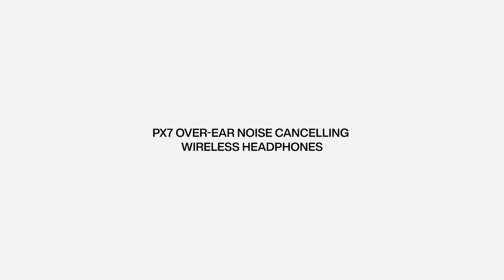B&W PX7 Performance Headphones